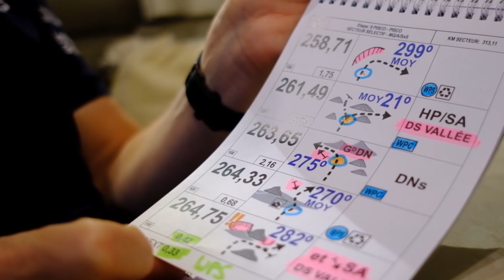2019 Dakar Interview with Dirk von Zitzewitz Navigator of #302 Geniel de Villiers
Kyra Sacdalan of WESTx1000 interviews Dirk von Zitzewitz, navigator of the #302 car of Geniel de Villiers about the new rule ASO implemented in this years Dakar Rally regarding the road books.